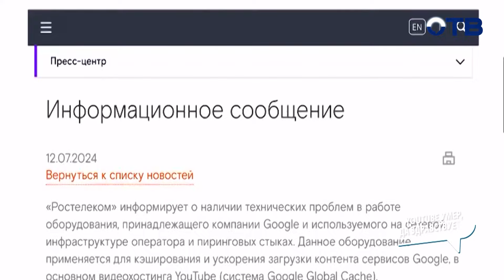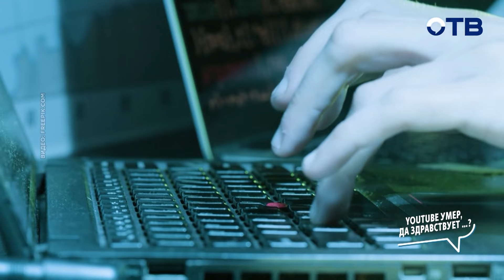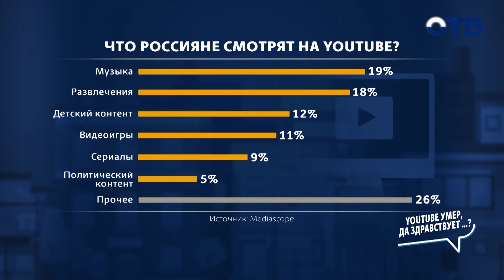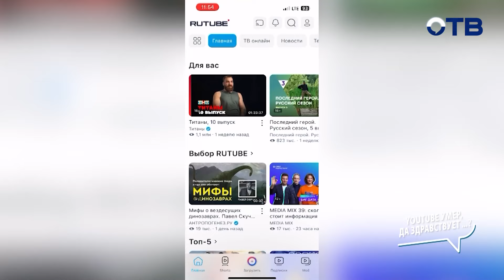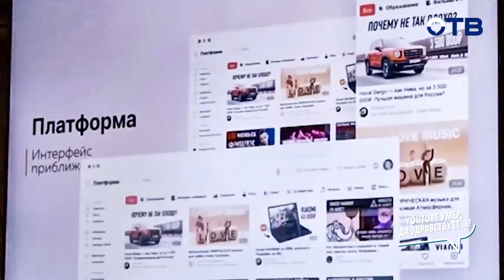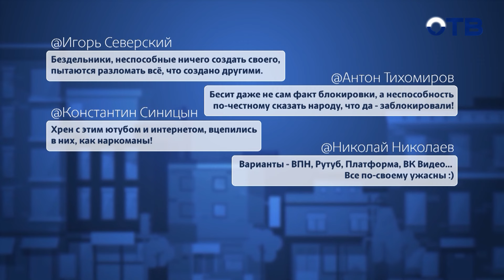Конец YouTube в России? Вот почему RuTube и vk video не смогут заменить популярный видеохостинг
И все говорят о том, что происходит с YouTube, почему он почти перестал работать и какие сервисы его могут заменить, если он совсем умрет?